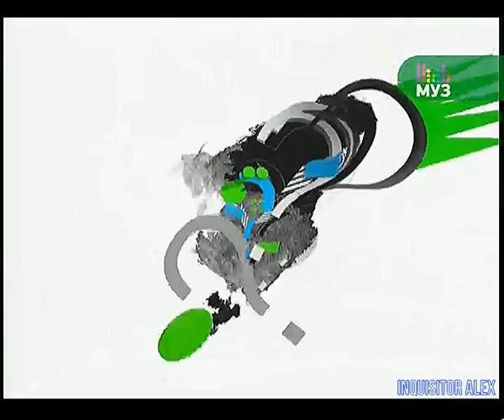149 - F.A.Q (ТК "Муз-ТВ", 10.05.2009 год) 480p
149 - F.A.Q (ТК "Муз-ТВ", 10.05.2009 год) 480p

В этом выпуске:
- Gothic 3: Отвергнутые Боги (PC)
- Тарас Бульба (PC)
- Сердце вечности (PC)
- Zeno Clash (PC)
Авторы передачи:

Ведущие:
- Борик RoToR
- Влад Лехов
- Профессор Пуданс
- Федя Мега Драйв
- Андрей Воробей
- Василий Куйбар